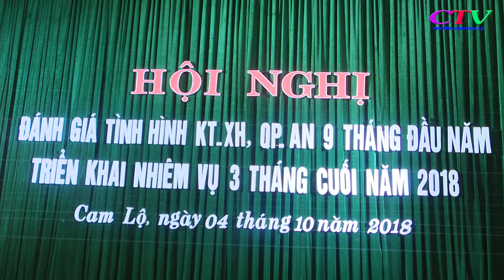[DAITRUYENTHANHCAMLO] ĐÁNH GIÁ TÌNH HÌNH KT-XH, QP-AN 9 THÁNG ĐẦU NĂM